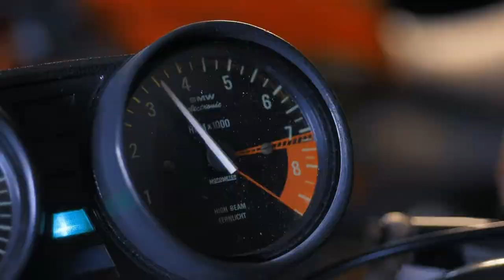Piano Trap Beethoven - josh pan [Copyright FREE MUSIC]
Listen to Royalty Free Music For Content Creators on YouTube

Bring your projects to life with stunning high-definition stock videos. From b-roll footage to background, business, or nature videos. Unlimited downloads of 58+ million creative assets. From just $16.50/month.

00:00 a skater in a skate bowl
00:04 street with people walking at dusk
00:08 cyclists going through an avenue
00:12 top of a snow covered mountain range and pine forests
00:16 set of plateaus seen from the heights in a sunset
00:20 woman listening to music in a dark room
00:24 aerial view of city traffic at night
00:28 sunny day in a forest seen in detail
00:32 people skiing on the mountain
00:36 sports car parked next to a highway
00:40 hot air balloons getting ready to take off
00:44 cabin on rainy day
00:48 night club dancing
00:52 landscape with mountains and a lake seen from above
00:56 woman paddling on a surfboard
01:00 man caressing his wife
01:04 lake surrounded by dry grass in the savanna
01:08 young woman running in a sports center
01:12 woman listening to urban music
01:16 dj with his equipment in the middle of a big
01:20 landscape of a large lake during sunset from the air
01:24 defocused view of the sunset reflection in the sea
01:28 cranes working on unloading dock
01:32 outside a plane window
01:36 orange hot air balloon flying
01:40 small boat in a great heavenly place
01:44 aerial shot of calm blue sea
01:48 speedometer of a motorcycle
01:52 bike ride around the city
01:56 road surrounded by mountains
02:00 dj mixing acetate discs
02:04 traffic in an underground tunnel
02:08 blonde woman driving on road
02:12 dashboard of a car
02:16 woman doing yoga on a boulder
02:20 brooklyn bridge with car traffic
02:24 pet owner playing with a cute cat
02:28 two young men in a dance duel
02:32 walking of a person on the path of a forest
02:36 aerial view of a forest with cabins
02:40 a woman pets her dog in the park
02:44 hermit crab walking on the sand
02:48 man and woman training on a running track
02:52 waves coming to the beach
02:56 undulating flame detail view
03:00 blue sky as the clouds travel blown by the wind
03:04 young woman walking with her bicycle